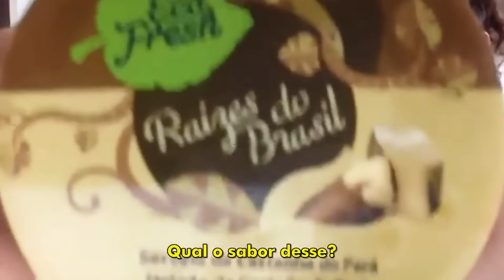GRINGOS PROVANDO SORVETES EXÓTICOS BRASILEIROS 🍦🇧🇷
Nossos amigos já provaram várias coisas bem diferentes aqui no canal. Entre todas as comidas doces e salgadas, apresentamos pra eles alguns sorvetes de sabores bem exóticos e brasileiros: cupuaçu, castanha do pará e tapioca!

Índice
00:00 Intro
00:35 Sorvete de Cupuaçu
04:39 Sorvete de Castanha do Pará
06:52 Sorvete de Tapioca com Coco

O edublin é hoje a maior referência para intercambistas que planejam estudar, trabalhar, viver ou simplesmente fazer intercâmbio na Irlanda. Premiado 4x como melhor Blog de Intercâmbio!

PLANEJANDO SEU INTERCÂMBIO NA IRLANDA? Descubra abaixo como a gente pode te ajudar!

Buscando orçamentos de intercâmbio? Não somos uma agência, mas podemos te ajudar nas suas buscas ao comparar orçamentos